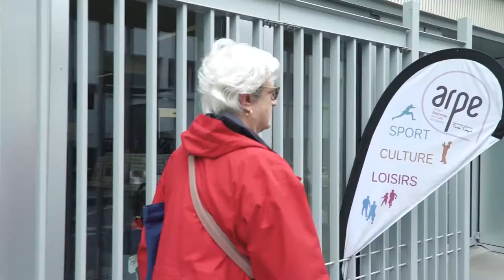Mieux dans mes baskets contre le cancer - La gym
Découvrez le témoignage de Monique, qui pratique la gym - "Si on veut tenir, il faut soigner son corps et son esprit. Moi j'ai besoin de cet équilibre"

La gym est une activité complète qui sollicite l'ensemble du corps. C'est une activité particulièrement adaptée pour lever les raideurs qui handicapent le quotidien et améliorer la capacité à se mouvoir sans difficultés.

Mieux dans mes baskets contre le cancer : des conseils, des témoignages et des reportages pour pratiquer une activité physique et améliorer sa qualité de vie pendant et après les traitements contre le cancer.